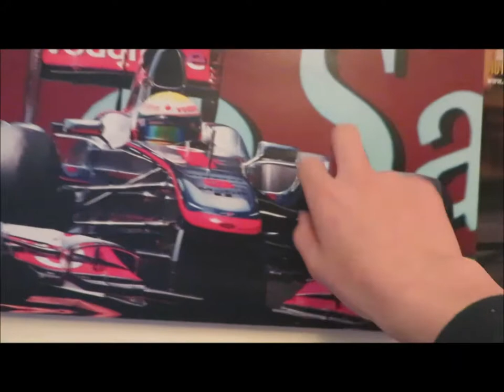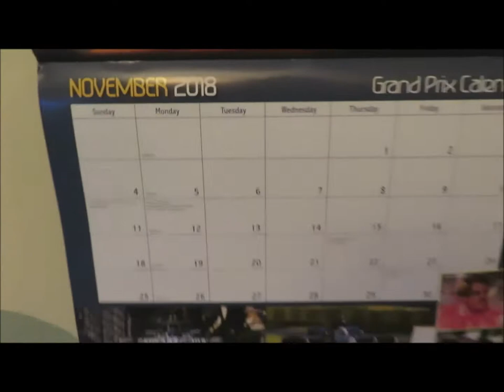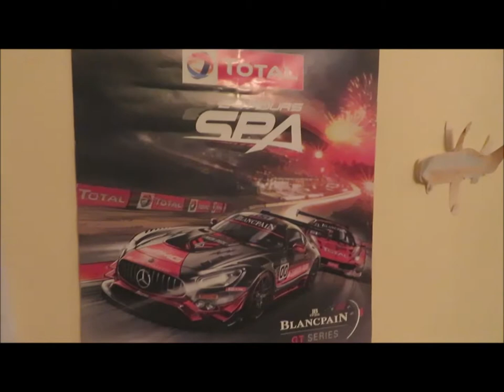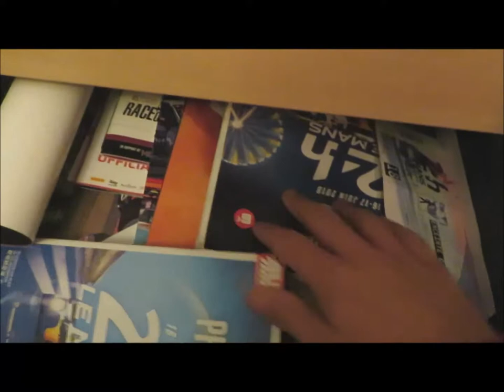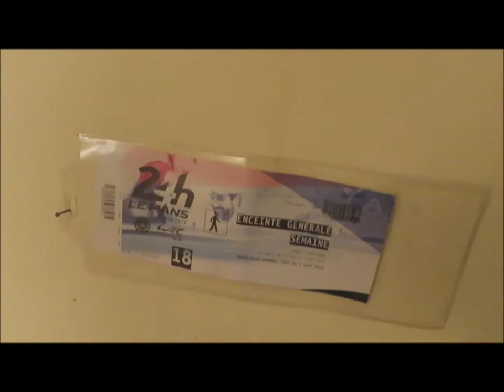Car Room Tour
Just before going to Anglesey I had time to make a quick video about all the "car related things" that are in my room! Enjoy

If you are new, or even an existing visitor to the channel, don't forget to like comment and subscribe...being a very new channel it would mean the absolute world to me!